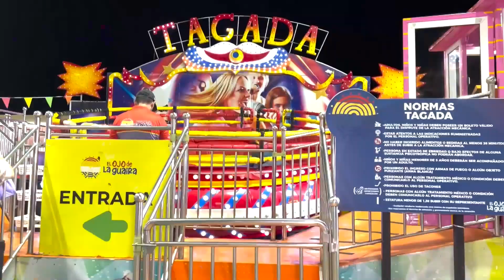Ojo de la Guaira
✨ Este fin de semana largo, mi familia y yo decidimos aventurarnos con "Y Qué Hay de Nuevo". Las opciones son amplias para disfrutar de nuestro hermoso país. Si te quedas en la capital, te tengo una opción increíble: "El Ojo de La Guaira". 👁️🌊

Estuve compartiendo con mis amigos Máximo y Sabrina, y la pasamos increíble. Además, puedes escaparte a Naiguatá para celebrar las festividades de San Juan Bautista. 🎉🔥

¡Aprovecha este fin de semana largo para explorar y disfrutar lo mejor de Venezuela!